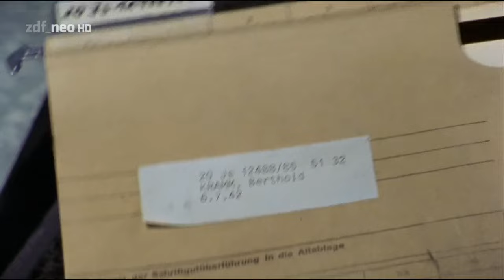Ein Fall für zwei 61 - Die Akte Kramm [HD Krimi] 1988 (Matula & Dr. Franck)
Die Bankräuber Berthold Kramm und Heinz Rose werden aus der Haft entlassen. Rose dringt in die Kanzlei von Dr. Franck ein. Er fordert die ‚Akte Kramm‘, weil er sich Hinweise auf den Verbleib der Beute erhofft. Rose entführt den Anwalt.